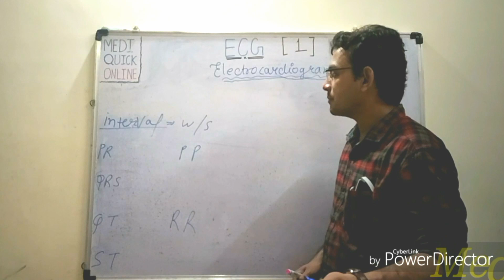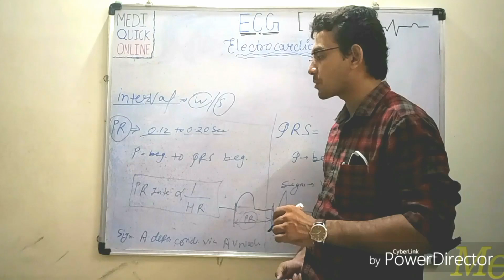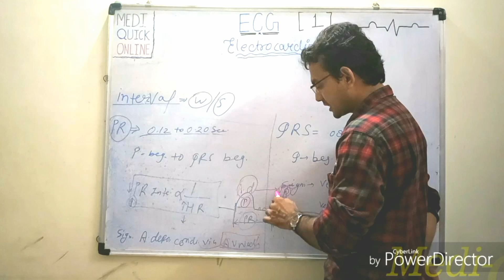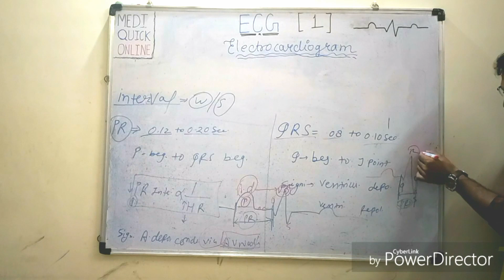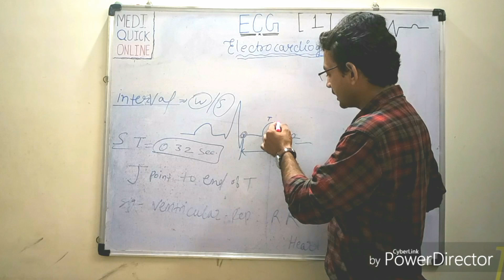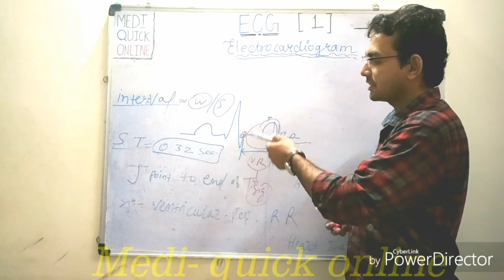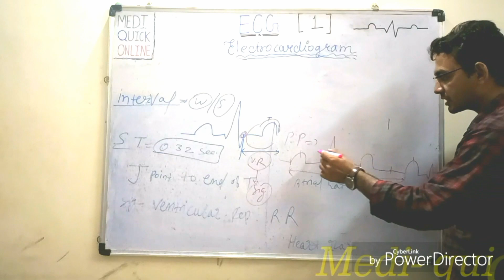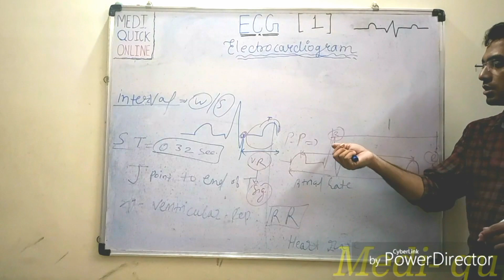Electrocardiogram (ECG) - part 1(b) discussion about interval of ECG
Interval of ECG
PR interval
QRS interval
QT interval
PP interval
RR interval
ST intervals
Significance of interval
Interval time
Electrocardiogram in hindi
ECG Interval in hindi